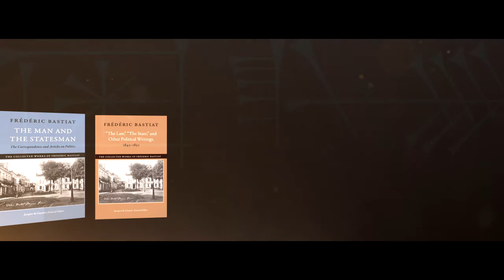Aurelian Craiutu Discusses Bastiat's Collected Works by Liberty Fund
Liberty Fund is releasing The Collected Works of Frédéric Bastiat, a six-volume series that may be considered the most complete edition of Bastiat's works published to date. Volume 1 is "The Man and the Statesman." Volume 2 is "'The Law,' 'The State,' and Other Political Writings, 1843–1850."

Read more about Liberty Fund's "The Man and the Statesman"

Read more about "The Law, 'The State,' And Other Political Writings, 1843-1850